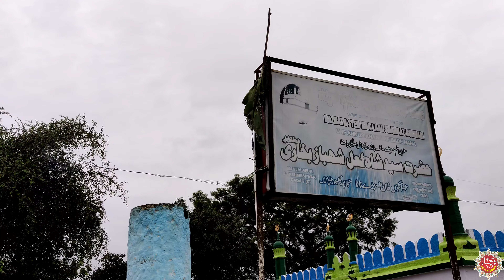Ek Nek Naujawan Aur Khubsurat Aurat Ka Waqia | Nek Aurat Ka Kissa | Shifa Network